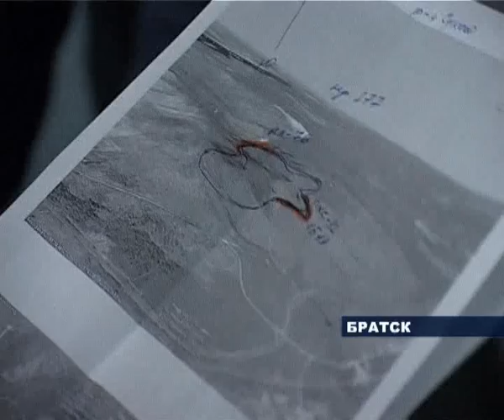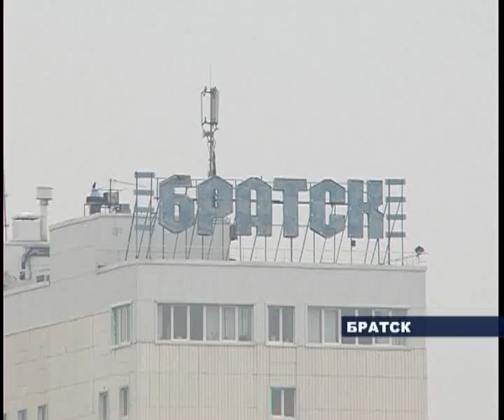Губернатор в Братске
В региональном Правительстве будет сформирована комиссия для проверки деятельности администраций Братска и Братского района. Об этом так же стало известно по результатам визита губернатора в территорию.